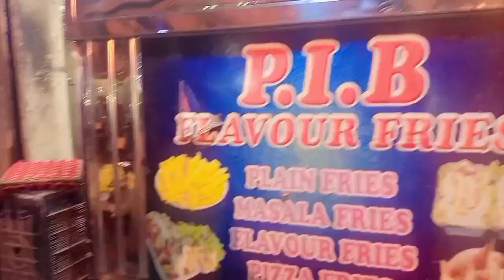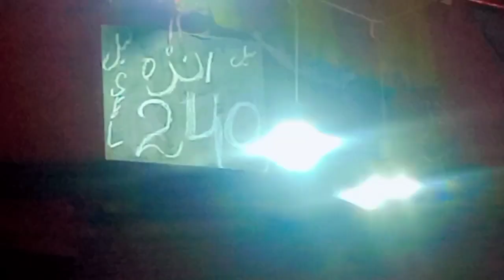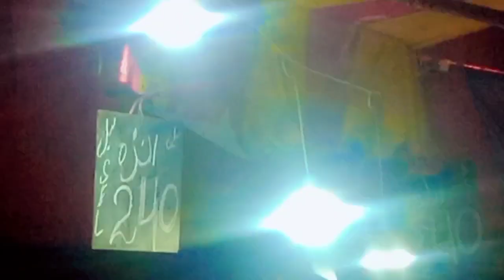Insha Allah arkun nisa ka Dard khatam | Dard e arkun nisa